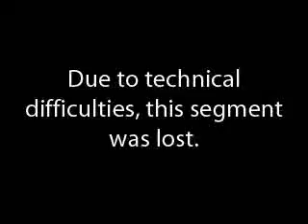T5 Versus 2006 (Sweden) - 01 16 1 Pzikoo yos vs Matt jul MQ xvid